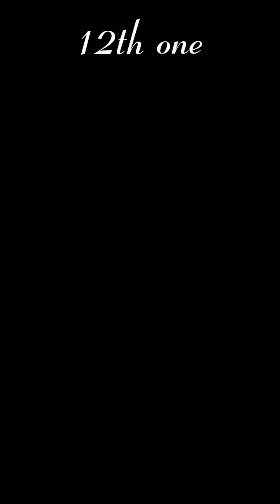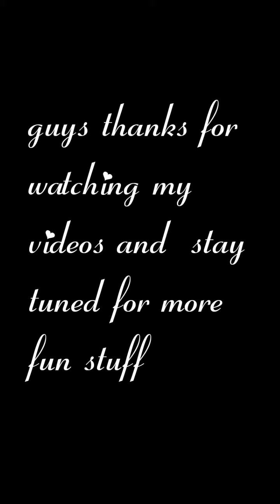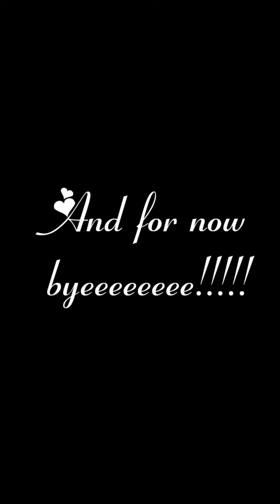My posters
Hi! It took me a lot time to upload and make this video but its ok